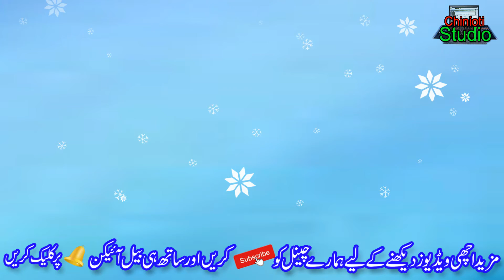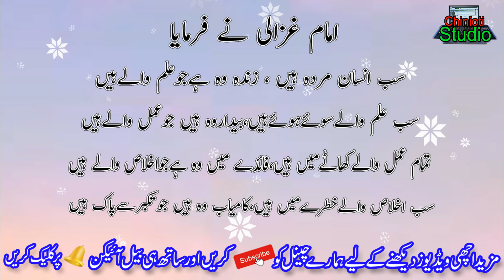Beautiful Quotes On Life || Quotes In Urdu | Inspirational Quotes In Urdu || Best Quotes